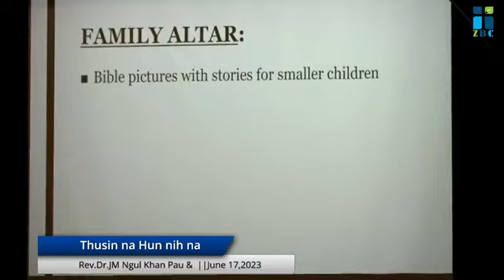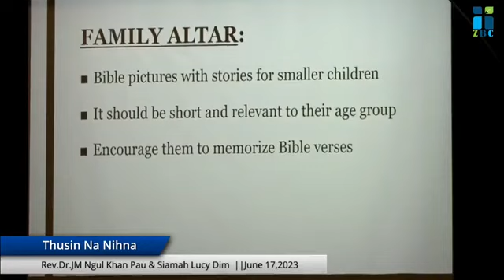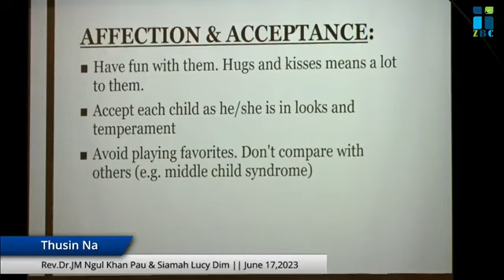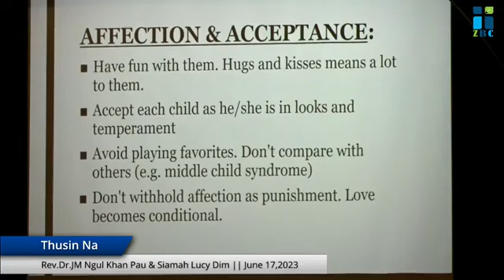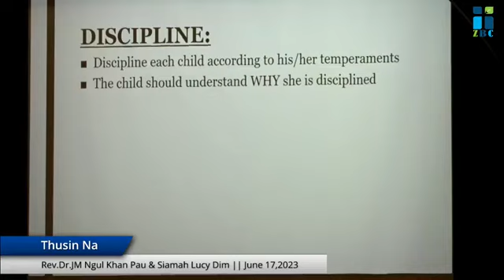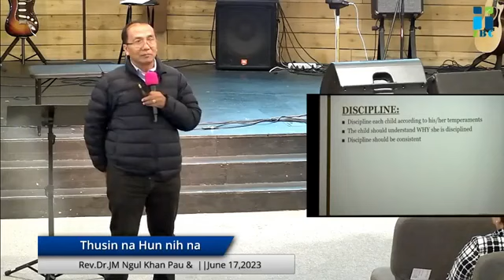Rev Jm pau, THUSIN NA